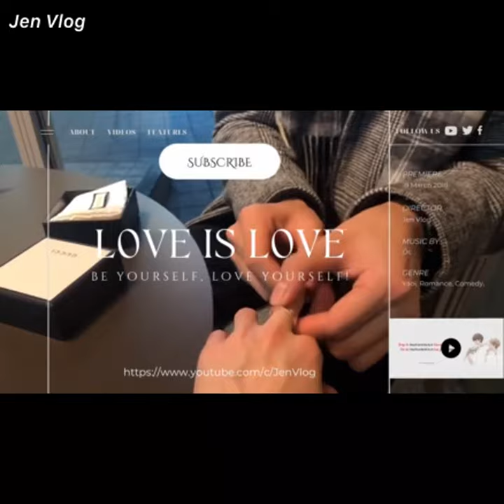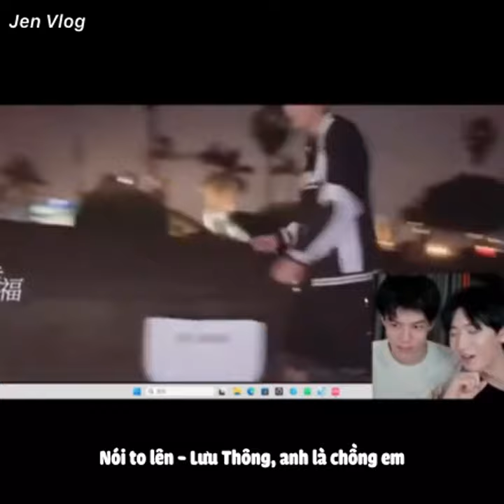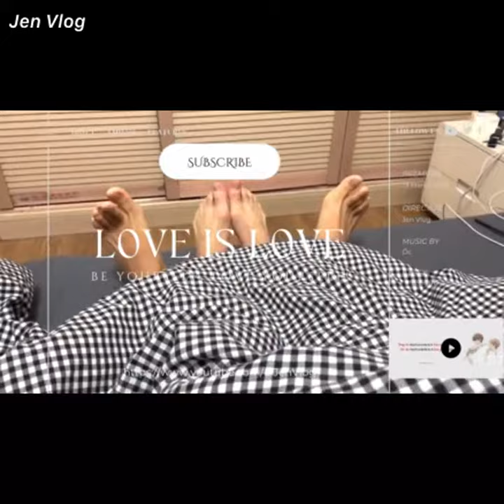[Engsub/BL] Every word and action of Chen Lv is well remembered by Liu Cong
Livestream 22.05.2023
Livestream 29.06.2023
Chen Lv/ Trần Luật: @Clv陈律
Date of birth/ Sinh ngày: 29/09/2001 - Libra/ Thiên Bình
Height/ Chiều cao: 1m85
Hometown/ Quê quán: Guangzhou, Guangdong Province/ Quảng Châu, Quảng Đông

Jen Vlog